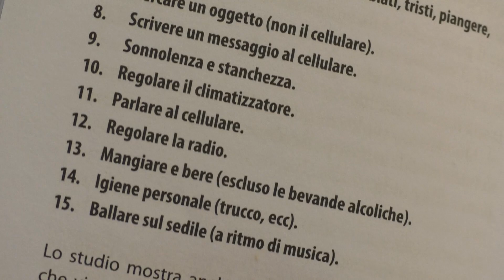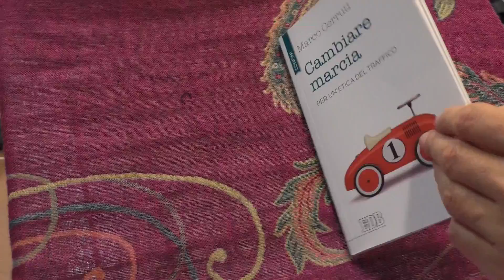Dimmi come guidi e ti dirò chi sei. Etica del traffico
12 PORTE - 26 ottobre 2017. Essere cristiani anche nel traffico delle strade. E' quanto insegna un piccolo volume appena uscito per i tipi della Edb dal titolo "Cambiare marcia. Per un'etica del traffico". Ne abbiamo parlato con l'autore Marco Cerruti.